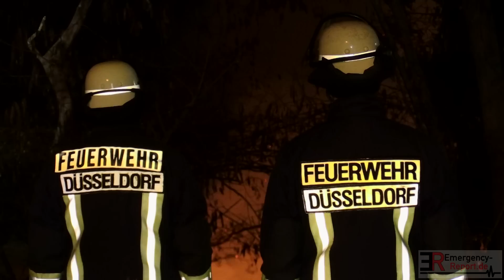[VOLLBRAND NEBEN BAHNGLEISEN] - Große Gartenhütte brannte lichterloh | Umfangreicher Löschangriff -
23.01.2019 - Feuerwehr Düsseldorf - Vollbrand neben Bahngleisen - Große Gartenhütte brannte lichterloh - Umfangreicher Löschangriff

Mittwoch, 23. Januar 2019, 2.00 Uhr, Ronsdorfer Straße, Lierenfeld

Trotz eines massiven Löscheinsatzes brannte eine 50 Quadratmeter große Gartenhütte in den frühen Morgenstunden ab. Die Feuerwehr barg insgesamt fünf Gasflaschen aus dem Gebäude. Es kamen keine Menschen zu schaden.

Am frühen Mittwochmorgen meldeten Passanten der Leitstelle der Feuerwehr Düsseldorf über die Notrufnummer 112 einen unklaren Feuerschein im Bereich der Ronsdorfer Straße. Sofort entsendete der Leitstellendisponent Feuerwehr- und Rettungsdienstkräfte der Feuerwachen Behrenstraße und Hüttenstraße nach Lierenfeld.

Als die ersten Einheiten vor Ort eintrafen, brannte eine 10 mal 5 Meter große Gartenlaube bereits lichterloh. Sofort ließ der Einsatzleiter mehrere Löschrohre einsetzten, um die Flammen zu bekämpfen und ein Übergreifen auf benachbarte Hütten sowie die Bahnstrecke zu verhindern. Um einen schnelleren Löscherfolg zu erzielen, setzte die Einsatzkräfte ein Netzmittel dem Löschwasser zu, dies zeigte schnell seine Wirkung, sodass nach rund 30 Minuten die Flammen unter Kontrolle waren. Danach erfolgten noch umfangreiche Nachlösch- und Kontrollarbeiten um auch die letzten Glutnester in dem hölzernen Gebäude ablöschen zu können.

Aufgrund der Nähe zu einer Bahnstrecke informierte die Leitstelle der Feuerwehr die Notfallleitstelle der Deutschen Bahn über den Einsatz. Eine Sperrung der Güterstrecke blieb aber aufgrund der Uhrzeit ohne Auswirkung auf den Bahnverkehr. Während der Löscharbeiten bargen die Retter außerdem noch fünf Gasflaschen, die aus dem Gebäude gebracht und bis zum Ende des Einsatzes gekühlt wurden. Nach rund zweieinhalb Stunden kehrten die letzten der 20 Einsatzkräfte zu den Wachen zurück. Bei dem Einsatz kamen keine Menschen zu schaden.

Am Morgen erfolgte eine geplante Brandnachschau durch die Einsatzkräfte der Feuerwache Behrenstraße, hierbei konnten noch einige Brandnester gefunden und mit einem Löschrohr abgelöscht werden. Die Brandursache ist unklar.

Copyright : Emergency-Report.de